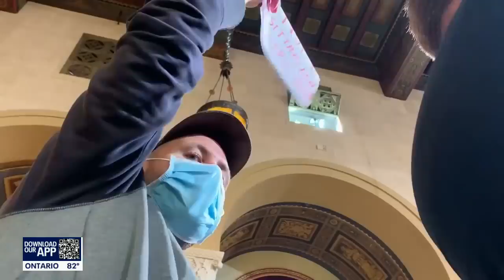Nury Martinez resigns from City Council, calls for more resignations grow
Former Los Angeles City Council President Nury Martinez has resigned from her seat on the City Council, and protesters are demanding councilmembers Kevin de León and Gil Cedillo follow suit